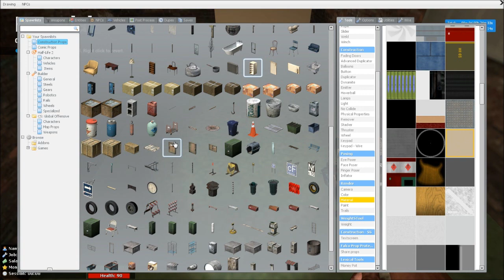Garrys Mod: DarkRP - Episode 42 - Hidden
no one will find it now!
welcome to another episode of garrys mod dark rp letsplay in this episode we are in a new map! thats right a new map for you guys to enjoy! also give a like to show support this shows me that you guys still want this series to be made!